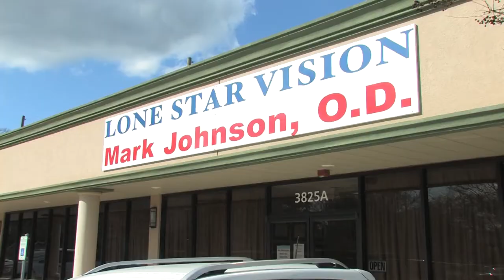Lone Star Vision - Short | Beaumont, TX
At Lone Star Vision, we specialize in Eye & Vision Exams, Lasik Eye Surgery, and Vision Therapy. In addition our facility is equipped with Computer Vision Treatment, Sports Vision Eqipment, and Contact Lenses. We are located in 3825 W Lucas Dr, Suite A, Beaumont, TX, 77706, United States  and serve the surrounding communities of Beaumont and Bevil Oaks.